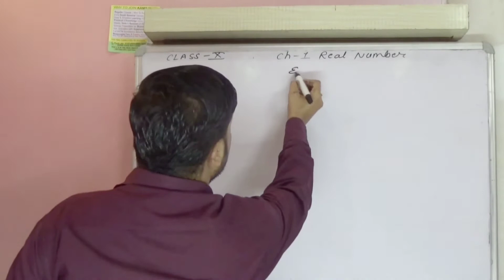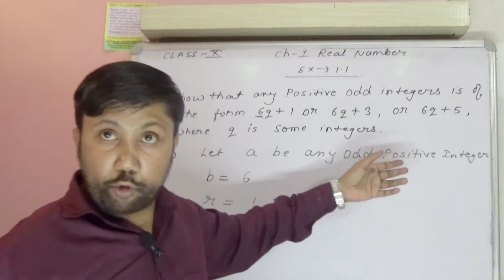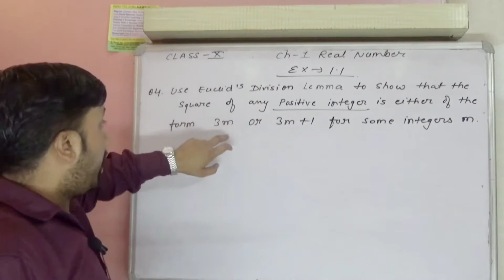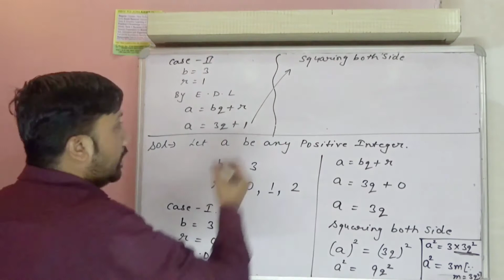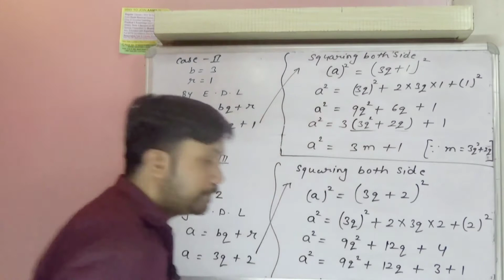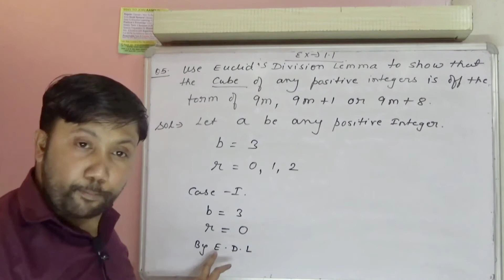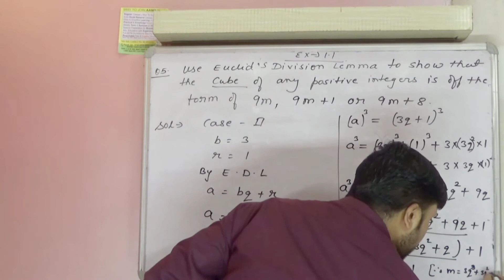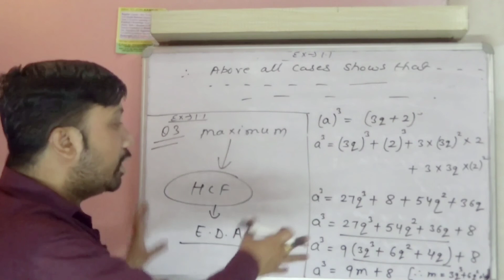CLASS-10th Mathematics | REAL NUMBER | EX-1.1 : N.C.E.R.T QUESTIONS LECTURE CHAPTER-1 | BY VIKAS SIR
This video cover questions of exercise-1.1 REAL NUMBER